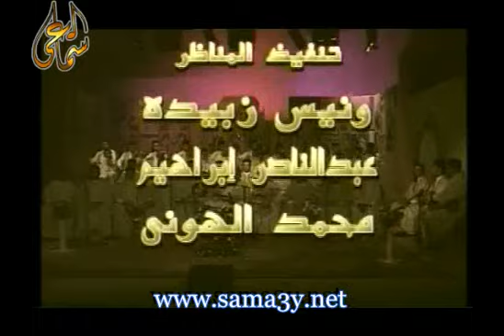فرقة حسن عريبي - نزهة الارواح بدري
المالوف و الموشحات و الاذكار في ليبيا - فرقة حسن عريبي